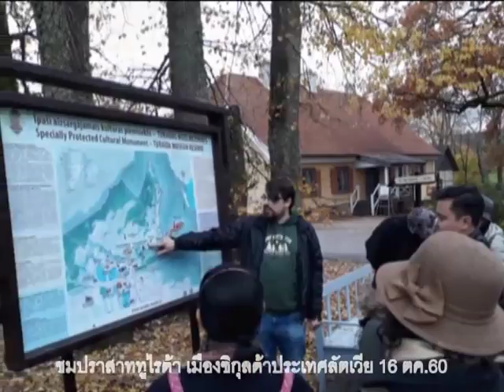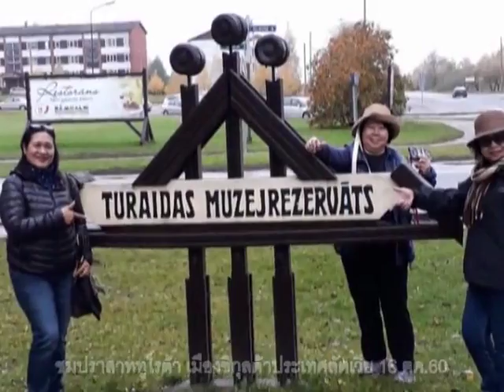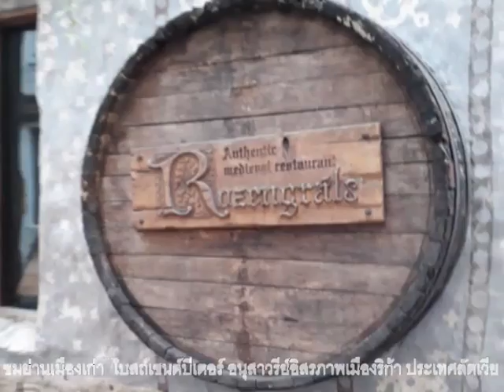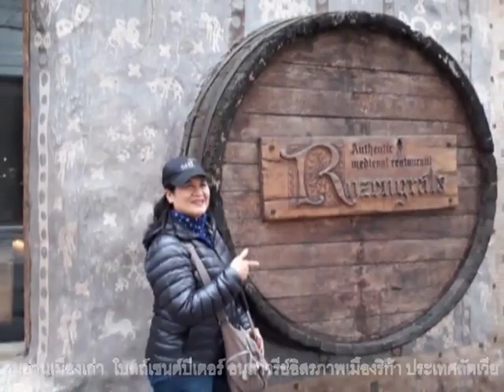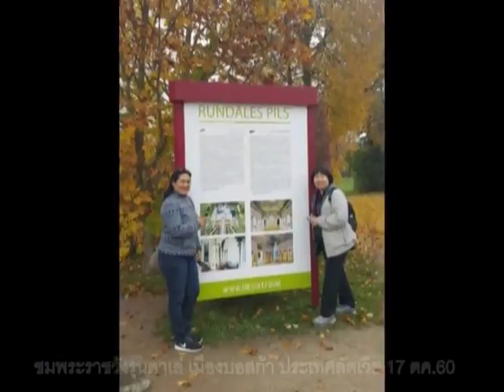ทัวร์แกรนด์บอลติก ประเทศลัตเวียและประเทศลิทัวเนีย 14-21 ตค.60